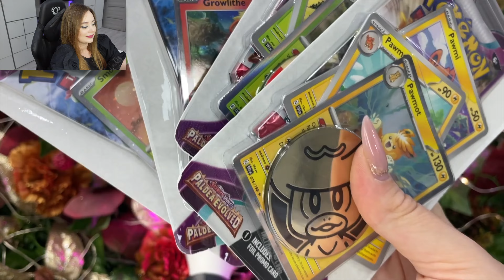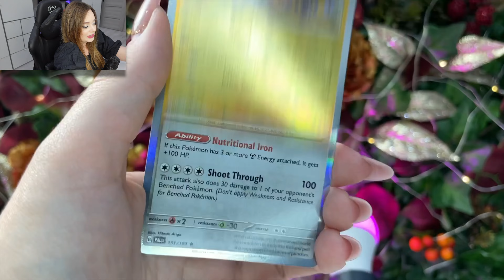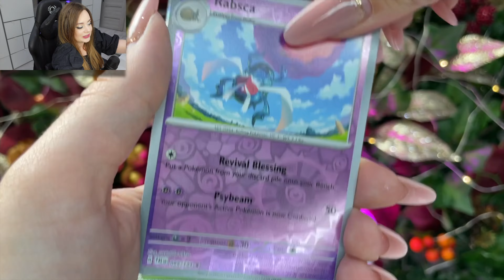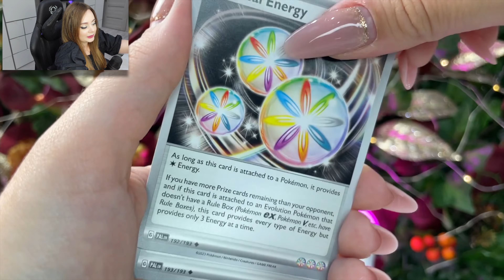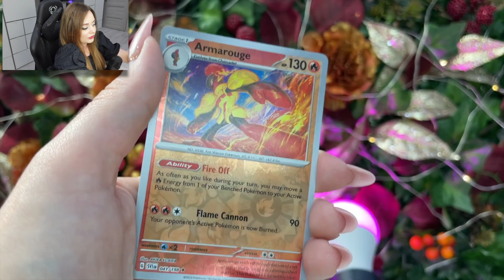📌 POKEMONOWY POWRÓT DO SZKOŁY! ERASER + PALDEAŃSKIE BLISTERY! 📌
Z kodem: IVY macie 5% rabatu na cały asortyment w sklepie internetowym
Zapraszam do obczajenia !

PS Jeżeli chcielibyście otrzymać kartę z autografem, wystarczy, że
poprosicie o nią w uwagach do zamówienia! :)

Hej, cześć i czołem!
Witam się dzisiaj z Wami w najnowszym odcinku, w którym to, otworzymy Eraser (Smoliv+Lechonk) oraz Paldeańskie Blistery!

 Które jeszcze karty pokemon udało mi się wyciągnąć tym razem? Koniecznie dowiedz się, oglądając dzisiejszy odcinek!

PLAN JAZDY:
Wygłupy 0:00
Wstęp 0:11
Eraser Blister Lechonk i Smoliv 1:41
Blistery Paldea Evolved 3:04
Otwieranko Boosterków 4:26
Zakończenie 7:29

Jeśli zdecydujesz się na wszystkie trzy opcje - wtedy witam Cię wśród Elity tego kanału! Dzięki! :D

TIK-TOK: @ivy_pokemon
Youtube 2: Ivy Shorts

No, to widzimy się kolejnym razem,
CZEŚĆ!
Ivy